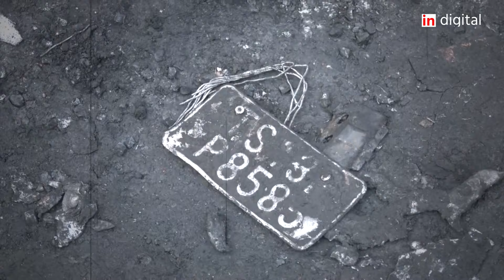Hyderabad में कैसे पटाखे की पूरी दुकान जलकर हो गई खाक,पुलिस ने बताई पूरी कहानी | Fire |Sultan bazar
तेलंगाना की राजधानी हैदराबाद में रेस्तरां में लगी आग ने एक पटाखे की दुकान को अपनी चपेट में ले लिया। थोड़ी ही देर में जोरदार धमाकों से पूरा इलाका गूंज उठा। कई वाहन भी आग में जलकर राख हो चुके हैं।

The fire that broke out in a restaurant in Hyderabad, the capital of Telangana, engulfed a firecracker shop. Within a short time, the entire area echoed with loud explosions. Many vehicles were also burnt to ashes in the fire.